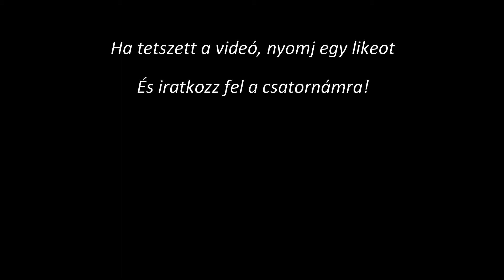Frissítő ANDALÚZ BURGONYASALÁTA 🥔🧅🐟 (Papas aliñás), a meleg ellenszere - SPANYOL FALATOK ANGELLEL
Itt a megoldás az extrém nyári melegre - készítsd el ezt a frissítő, hideg salátát!

Hozzávalók:
- 1,5 kg burgonya
- 1 cs. újhagyma
- 2 doboz tonhalkonzerv
- 2 keménytojás
- olívabogyó
- petrezselyem
- só
- 4 ek. borecet
- olívaolaj

Para preparar las Papas aliñás necesitaréis:

- 1,5 kg de patatas
- cebolleta fresca
- 2 latas de atún
- 2 huevos duros
- olivas
- perejil
- sal
- 4 cucharadas de vinagre